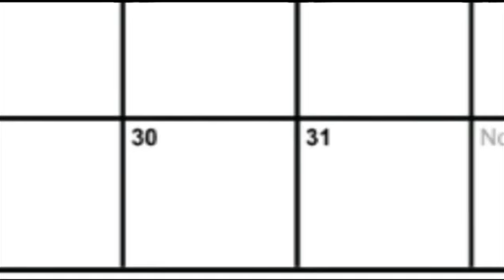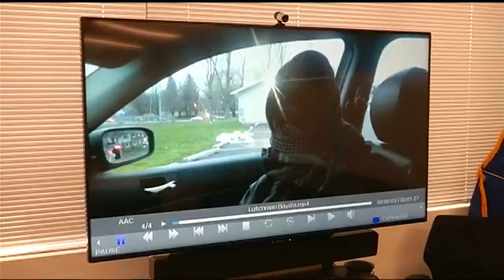News10NBC Exclusive: Here's how the FBI thwarted Rochester's ISIS terrorist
At the time of his arrest, the case against Emanuel Lutchman of Rochester was the FBI's biggest terrorism investigation in the country. Lutchman's plan was to attack and kill innocent people at a Rochester bar on New Year's Eve 2015.

But before he could carry out his attack, Lutchman was arrested by the FBI and the two agents who led the investigation sat down exclusively with Chief Investigative reporter Berkeley Brean.

The FBI says Emanuel Lutchman first came on their radar in 2014 when he was a member of the gang called the "Crips" and he started posting things about Al Qaeda on Facebook. Then he switched his allegiance to ISIS and the FBI says that's when he became an imminent threat.